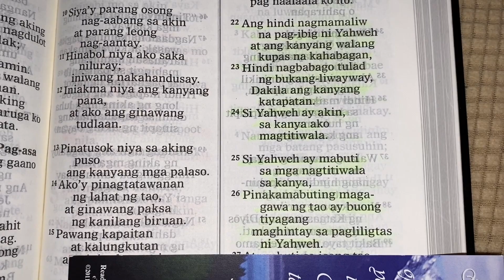Happy Birthday Tatay Ador and Amber